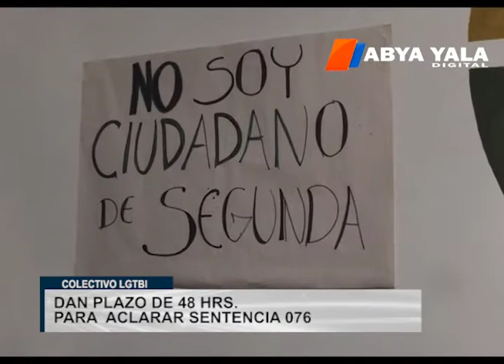Comunidad LGBT instala huelga de hambre en rechazo al fallo de la TCP